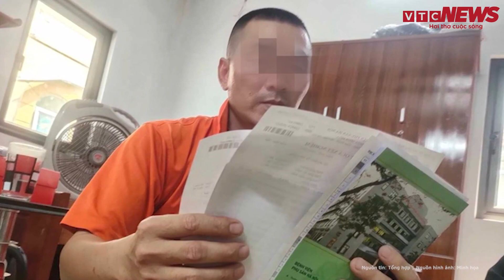Đắk Lắk: Điều tra khẩn cấp vụ con trai cầm hung khí chém trọng thương mẹ ruột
Tin tức mới nhất | Đắk Lắk: Điều tra khẩn cấp vụ con trai cầm hung khí chém trọng thương mẹ ruột
Mới đây, Theo thông tin từ Công an huyện Krông Búk tỉnh Đắk Lắk cho biết, đơn vị này đang tiến hành điều tra, làm rõ nguyên nhân vụ việc con trai đột nhiên ra tay chém mẹ ruột trọng thương vừa xảy ra trên địa bàn.